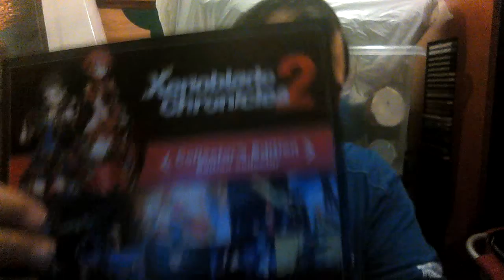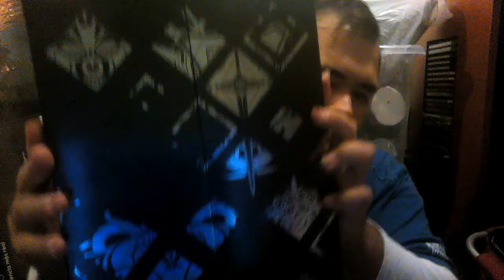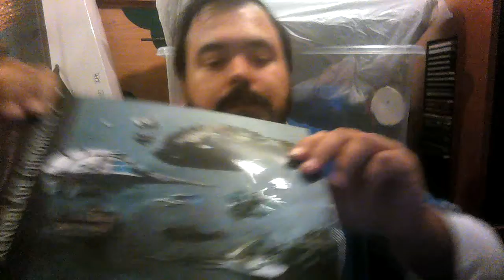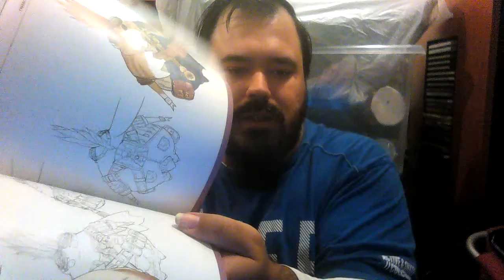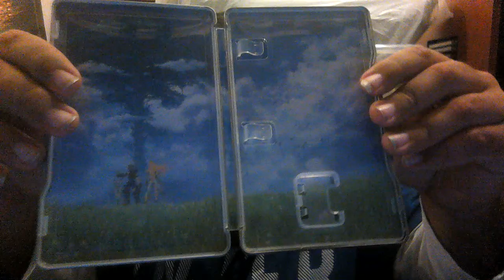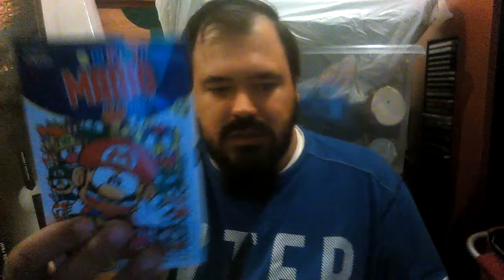Unboxing y Vlog 2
¡ES GRATIS! y contribuirás a que continúe haciendo vídeos. Gracias.